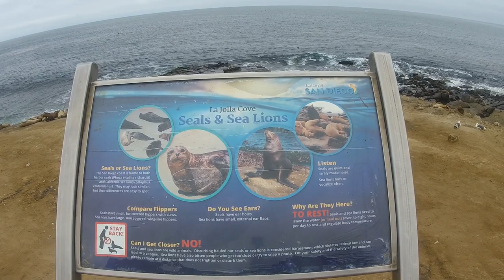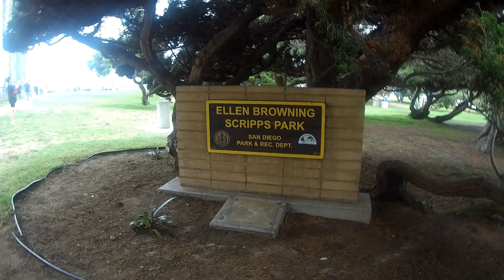Travel | La Jolla Cove And Ellen Browning Scripps Park, San Diego | 20230812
La Jolla Cove And Ellen Browning Scripps Park, San Diego USA

The place was alive not just with people activity but with also wildlife activity. A symbiosis between humans and sea lions. A high chance though of colliding between each other good thing, each party respects each other's boundaries. Arrived here around 8AM, parking was full already. We had to invoke the law of attraction to be able to manifest an available slot. Low and behold, just as we arrived someone was leaving. I am sure it was not us, i attribute that to HIM :-) the one who has guided us and helped us all throughout our journey. Video is a bit long, really wanted to capture as much activity as we could. Enjoy!

Travel Advice:
1. Come early as the parking lot gets full pretty quickly. Parking is FREE here
2. Spend time if you could. Allocate at least a half day.